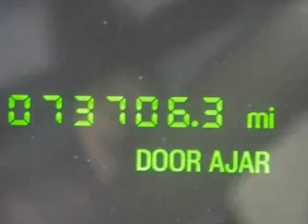2005 Lincoln Town Car - Margate FL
Year: 2005
Make: Lincoln
Model: Town Car
Trim: Signature Sedan 4D
Engine: 8 cylinder 4.6 Liter
Transmission:
Color: Green
Mileage: 73706
Address:
2250 N. State Road 7